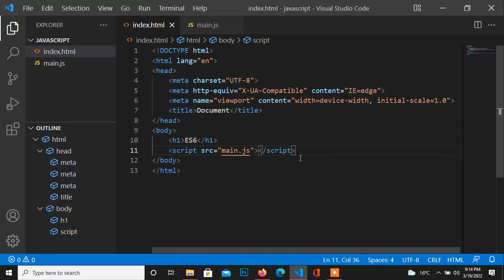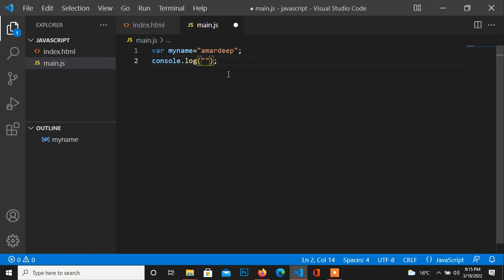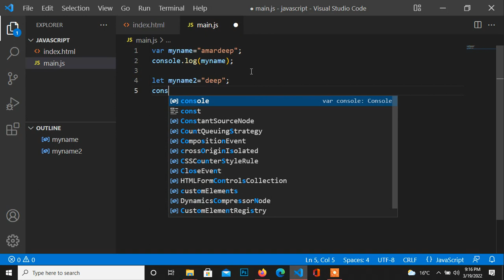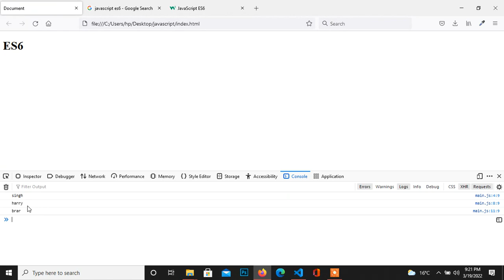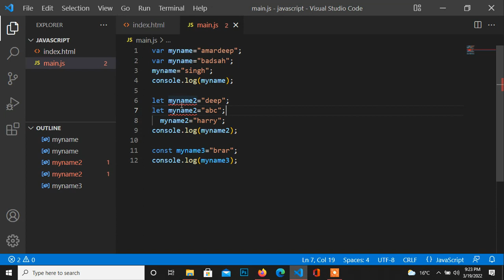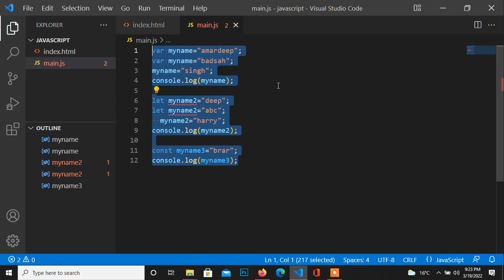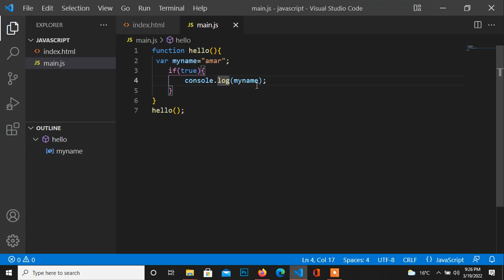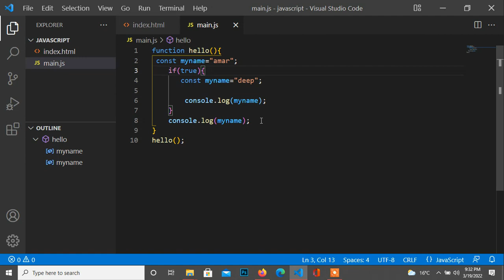Understanding Var, Let & onst in JavaScript — ES6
Welcome, Learn react in Punjabi 2022.
In this video, I am showing One of the features that came with ES6 is the addition of let and const , which can be used for variable declaration.